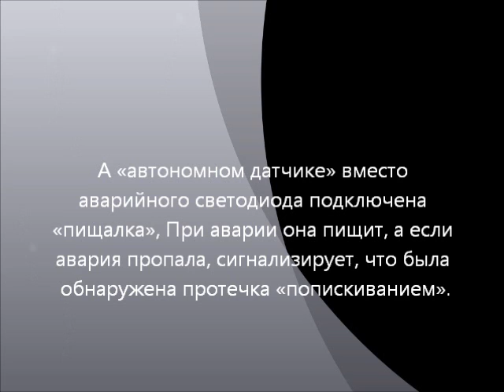Тестирование прототипа датчика протечки воды.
OpenVoron - Открытые проекты по электронике
Testing of the prototype sensor leak water.